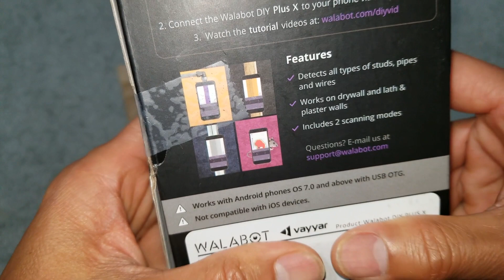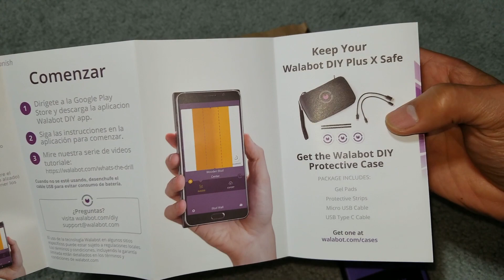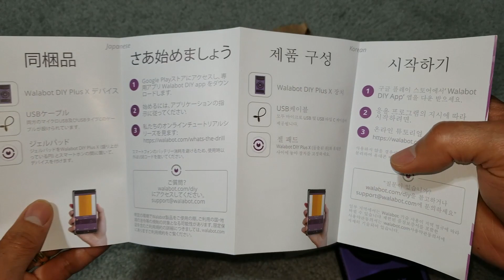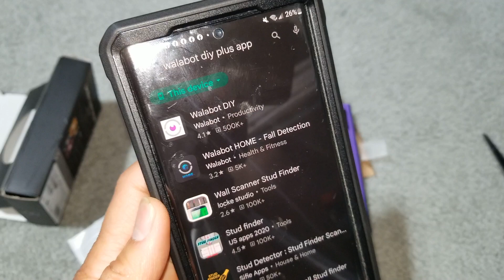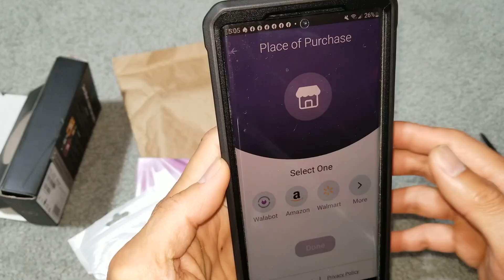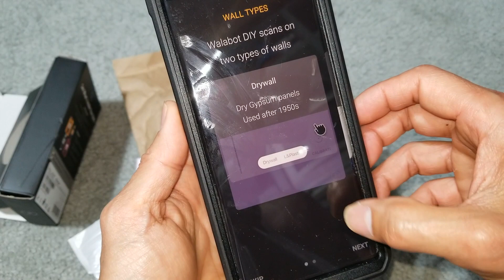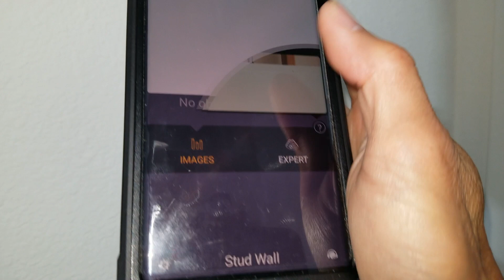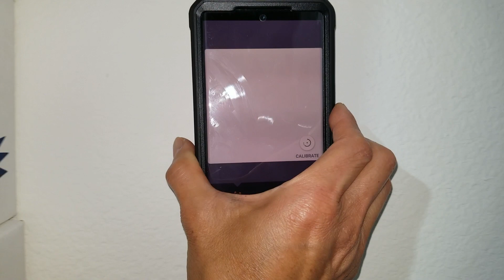Walabot DIY Plus X Visual Wall Scanner + Drywall Cable Pipe Scan Test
MACDADDY New Bucket Hat & Backpack FW 2021 MERCH!